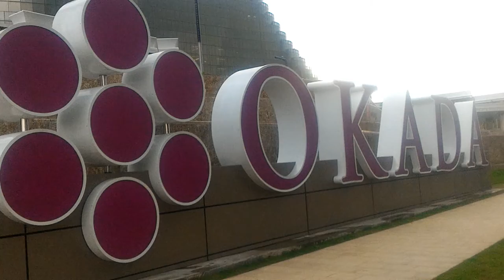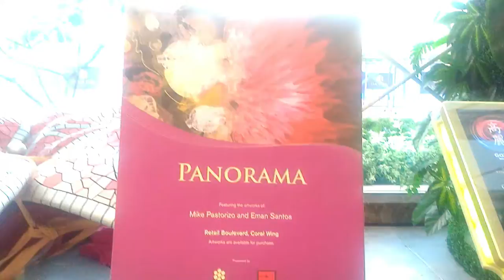CHILL CHILL SA OKADA